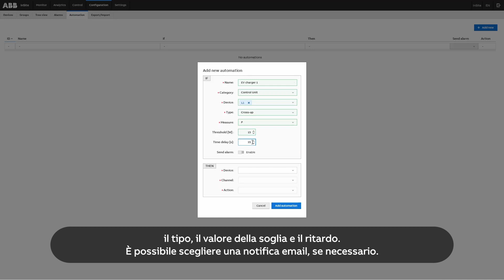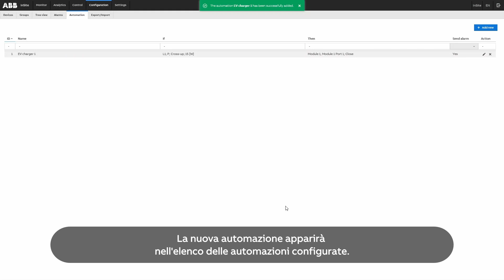System pro M compact InSite | configurazione e funzionamente delle azioni automatizzate | tutorial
Scopri tutto sul System Pro M compact InSite di ABB